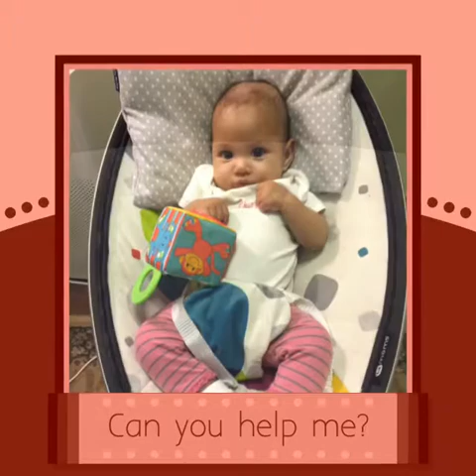My 3 Months old Aluna Sarah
This is our daughter Aluna Sarah. She's 3 months old and we love love her so much!